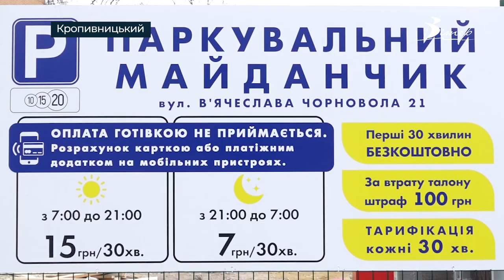560 гривень за добу: в центрі Кропивницького безкоштовна парковка стала платною | телеканал Вітер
Стоянка на перехресті вулиць Шевченка та Чорновола у Кропивницькому стала платною. Тут встановили відповідні дорожні знаки та обладнання для безготівкового розрахунку. Оплатити паркування також можна з допомогою спеціального мобільного додатку. Вартість стоянки з 7 до 21 години коштує 15 гривень за півгодини. А з 9 вечора до 7 ранку за 30 хвилин - сім гривень. Загальна сума за добу становить 560 гривень. За інформацією CBN, земельна ділянка знаходиться у приватній власності.